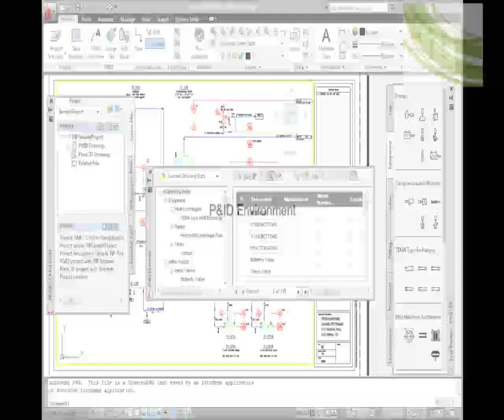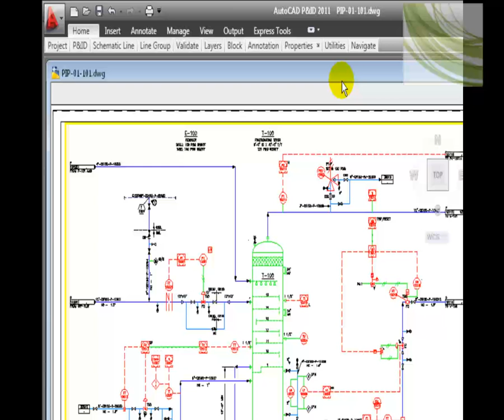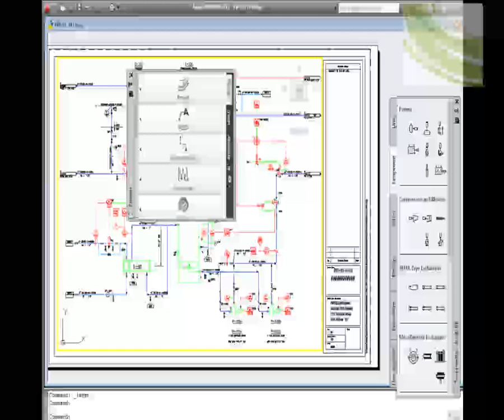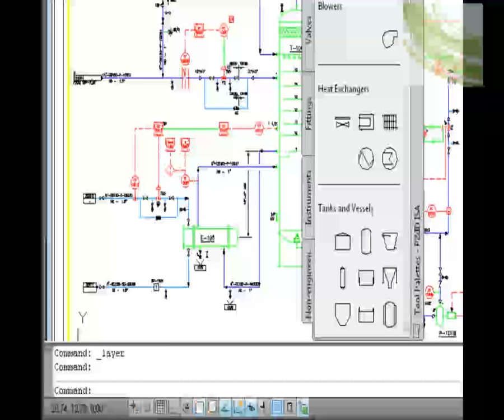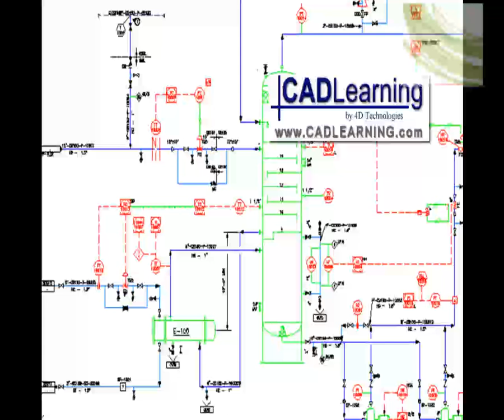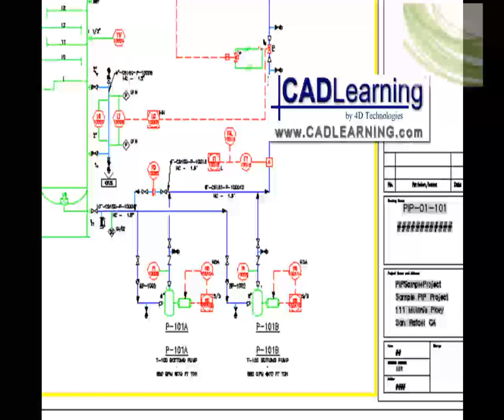AutoCAD P&ID 2011 - Environment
CADLearning video tutorial for users of the Autodesk, AutoCAD P&ID plugin.